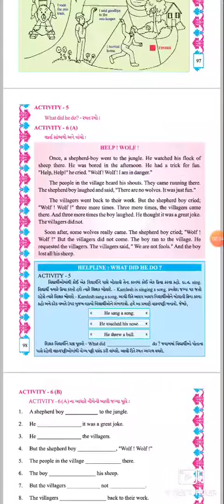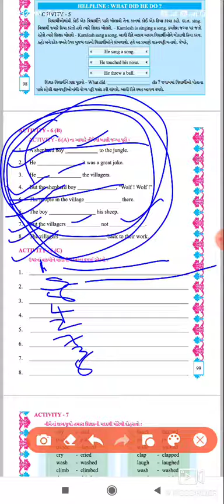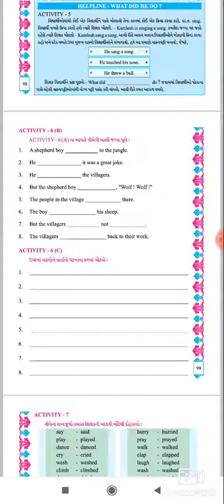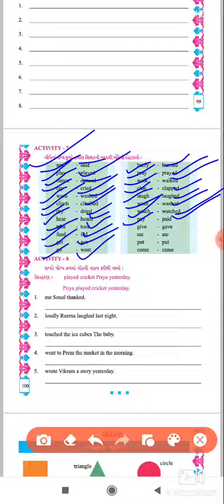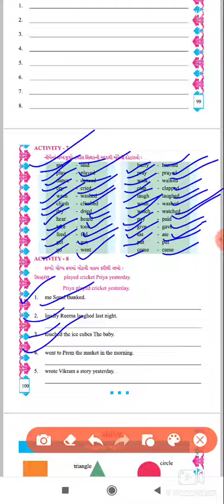SKV ENG 5 PART 3